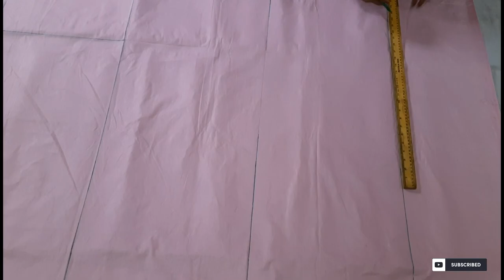Diwali New Velvet Bedsheet Design | Chadar ki design | chadar ka design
Nayi bedsheet design, chadar design